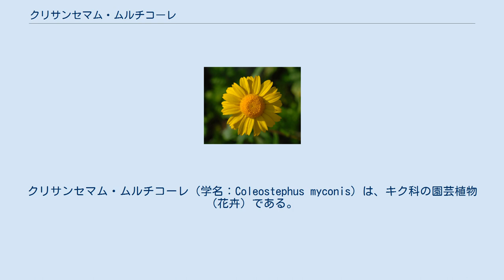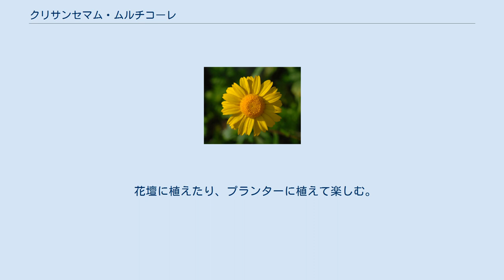クリサンセマム・ムルチコーレ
クリサンセマム・ムルチコーレ（学名：Coleostephus myconis）は、キク科の園芸植物（花卉）である。
名称はシノニムであるChrysanthemum multicauleから。
 アルジェリアを原産地とする耐寒性または半耐寒性の一年草。
草丈20cmくらいで、茎はムルチコーレ（たくさん分枝する）の名の通り、根元からよく分枝して匍匐して広がる。
花は通常3月から5月ころまで開花し、直径2cmくらいの鮮やかな黄色の頭状花である。
 1962年5月に、坂田種苗（現・サカタのタネ）が同社の通信販売用カタログである「園芸通信」で発表し、花壇用・プランター用の草花としてポピュラーなものになった。
 コレオステフス属は、ヨーロッパ西部と対岸のアルジェリア付近に2種あるだけの小さな属である。
属の学名は「さやのような王冠」を意味し、冠毛の形に由来するという。
 こぼれ種で増えることもある比較的丈夫な草花だが市販品のタネは、1袋を丁寧に撒いても20本程しか発芽しないため、浅鉢に消毒済みの培養土を入れタネをまき、隠れる程度の覆土をして、鉢底から吸水させる方がよい。
 蒔き時は秋の彼岸ころが好ましい。
適当な大きさになったら、花壇に20〜30cmの株間で定植する。
半日以上日が当たり、特に水はけの良いところを好む。
 花壇に植えたり、プランターに植えて楽しむ。
特に白花のカンシロギクとは、一緒に植えると黄色と白のコントラストが良く、相性がよい。